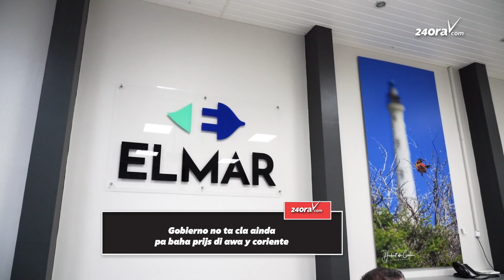Gobierno no tin tur cos cla ainda pa baha prijs di awa y coriente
Diahuebs anochi ELMAR a trece su banda di media riba henter e asunto di prijs di coriente. Aki a informa cu tur cos ta den man di WEB y no di nan.

Minister di Economia, mr. Geoffrey Wever, a bisa cu su persona no ta bay duna un expresion riba e video di ELMAR, pero nan ta trahando pa cumpli cu e promesa pa baha prijs di awa y coriente, esey ta canando. Diahuebs nan a haya e prome propuesta, pero a mand’e bek pa haci mas analisis. Awe ta en espera di un feedback, e proceso ta canando.
Diahuebs nan a haya e prome propuesta como alternativa, pero e mandatario no ta convenci cu nan tabatin tur informacion pa tuma un decision definitivo.